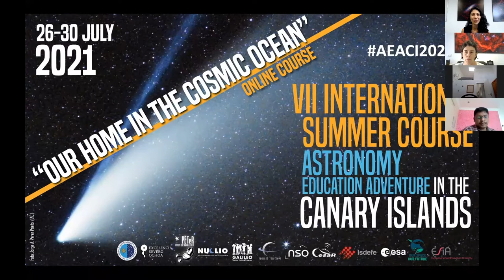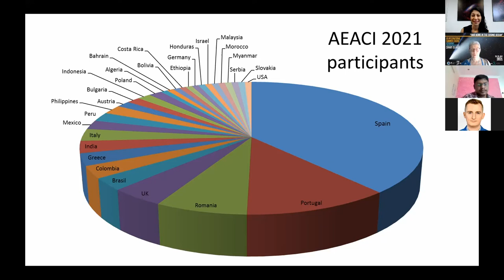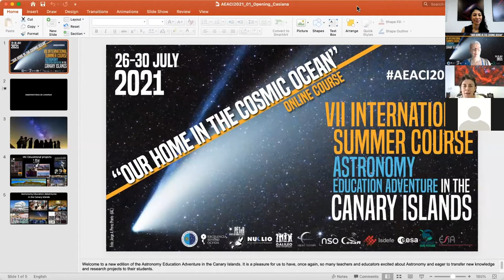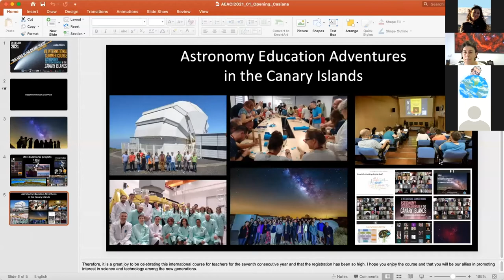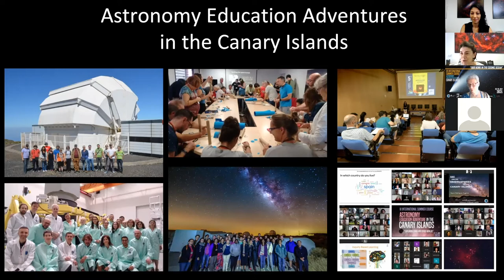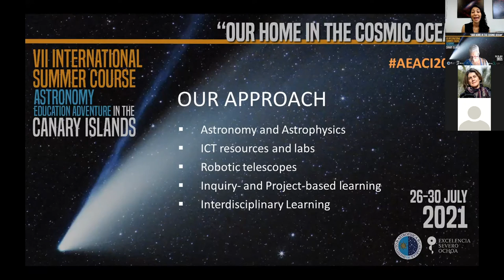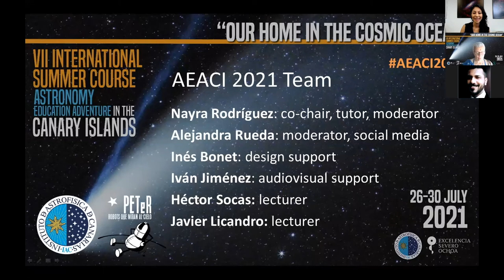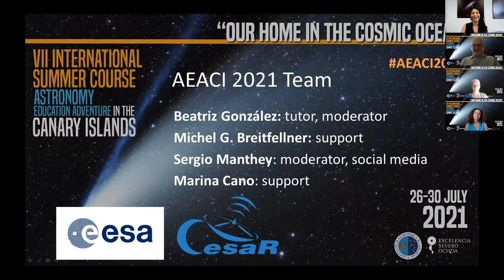AEACI 2021: "Course Opening"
Opening and welcome speech to the "Astronomy Education Adventure in the Canary Islands 2021" by Nayra Rodríguez (course chair, IAC), Rosa Doran (course chair, NUCLIO) and Casiana Muñoz (Vice-Director of the IAC), with the participation of a representative of each collaborating institution.